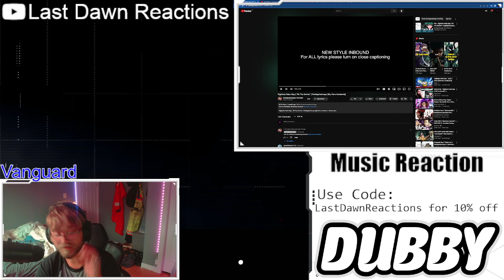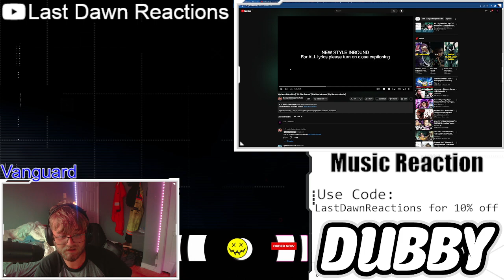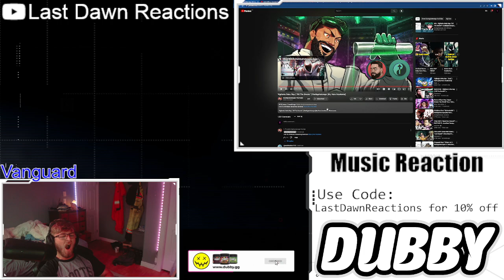[Reaction] Daddyphatsnaps: All The Smoke [Vigilante Deku Rap]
Sorry for no recent uploads have been VERY busy recently hoping to get a consistent video lineup back very soon!!!

side note - no I didn't edit the into into this video due to time restraints just need to get somethin out to y'all